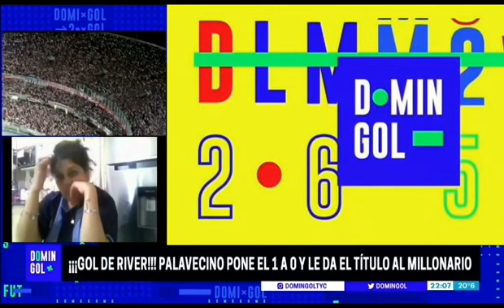River 4 - Racing 0 | Goles/Domingol | TyC Sports | River Campeón!!!!!! Liga Profesional 2021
Lo viste en Domingol , en TyCSports .